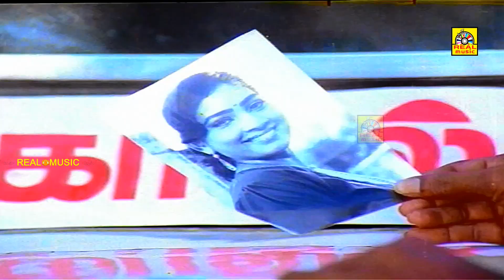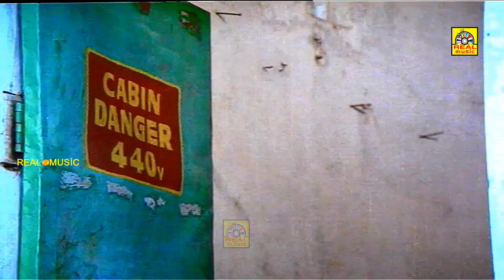பொண்ணுகேத்த புருசன் திரைப்படத்தின் சூப்பர் ஹிட் காட்சிகள்Ponnuketha purushan Movie Scene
Starring Ramarajan
Gautami
Rajeev
Sadhana
Vinu Chakravarthy
Country India
Language Tamil